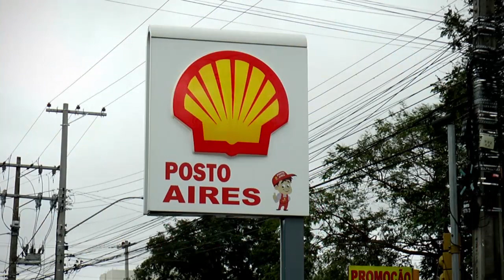Giornale Giovana Felice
Com a credibilidade costumeira de mais de 15 anos de experiência, a Rede de Postos Aires está localizada estrategicamente em seis endereços. Conheça nossas três unidades localizadas  em Santa Maria!
 A Rede Postos Aires oferece ainda serviços de abastecimento, troca de óleo, arrefecimento e lavagem de veículos, com a tradição e a qualidade de 15 anos no mercado.
Rede Postos Aires, quem conhece abastece!